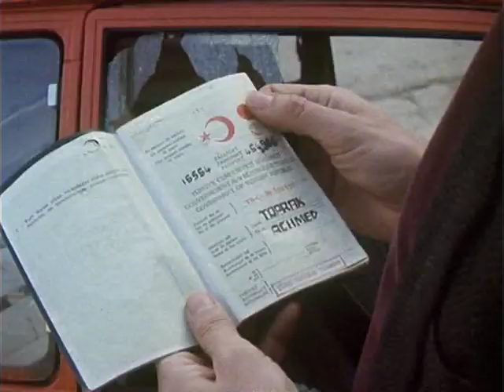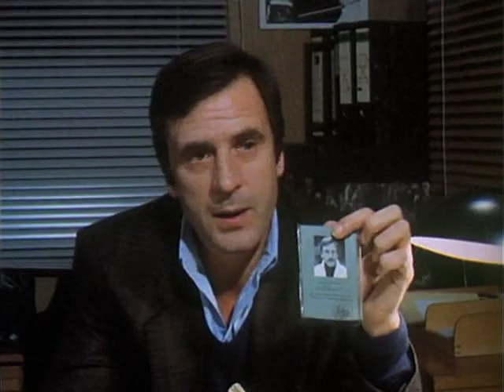Der.Fahnder Ein toter läuft Amok S01E03